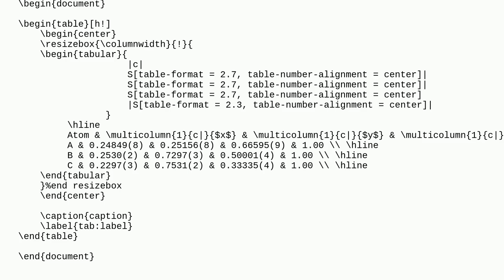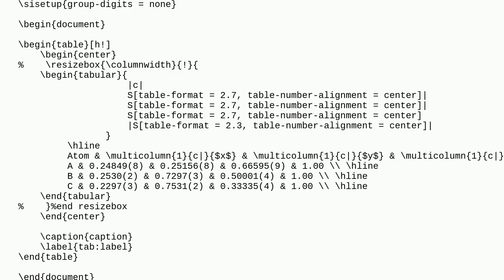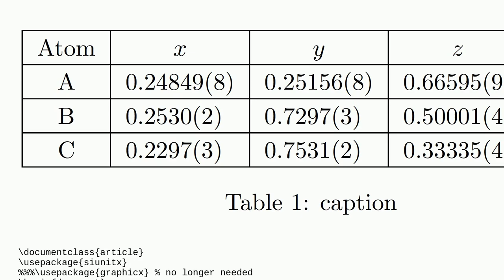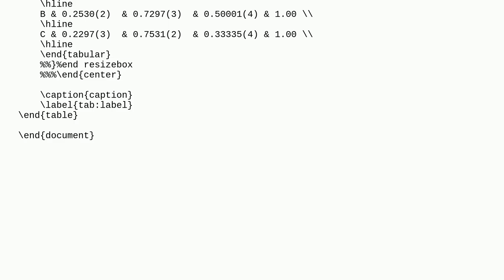Tex: How to remove space between every three decimals siunitx column format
How to remove space between every three decimals siunitx column format

A special thanks goes out to the community

  siunitx tables